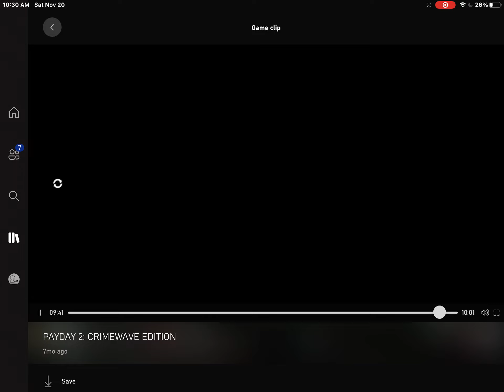OH GOD NOT PAYDAY AAAAAAAAAA